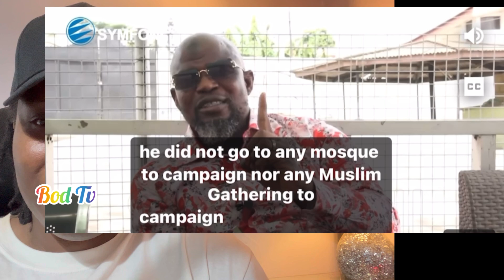Pete Utomi & Bola Ahmed Tinubu Allegedly Sponsored Peter Obi Presidential Campaign Election